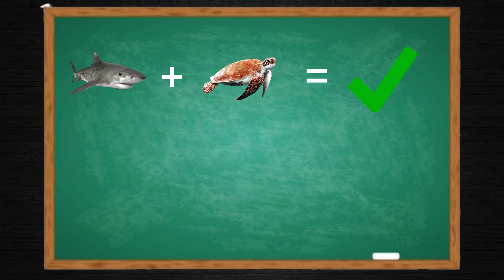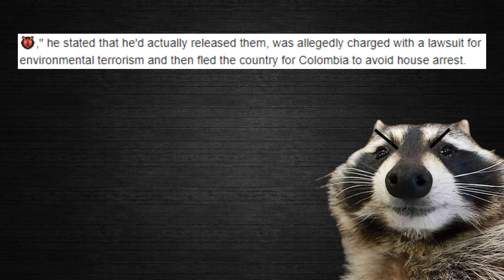This Content NEEDS to Stop!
In this video we'll be discussing videos that spread misinformation about animals and how they can be bad for people as well as the environment.